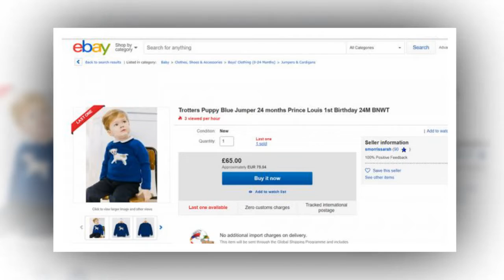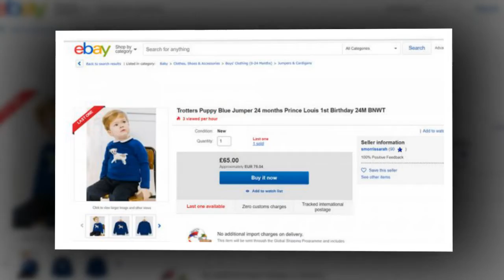La lujosa camiseta de Prince Louis, ¿todos la quieren?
Se trata de un jersey de lana azul con la figura de un perrito estampada de la firma Trotters , cuyo precio original era de 54 euros, pero que estaba rebajada a 42 euros. Está disponible también en color rosa, lo que permite combinar outfits entre parejas de hermanos. En este caso, la versión de niña aún puede adquirirse en la web de la firma en varias tallas.